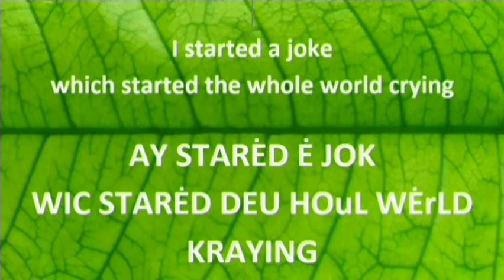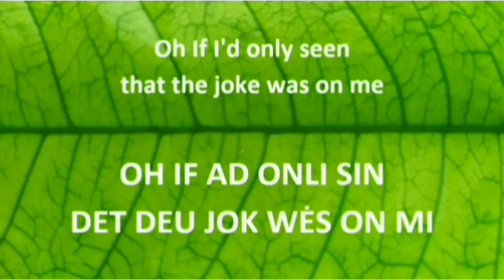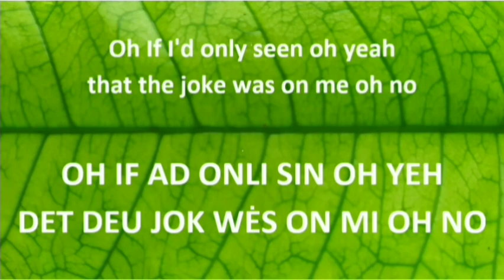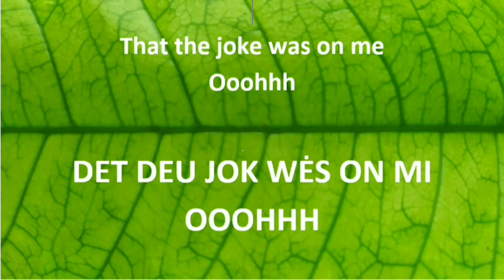I STARTED A JOKE : Bee Gees - Lirik Asli & Cara Pengucapannya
Hanya Bee Gees yang pernah menghalami 5 lagunya menempati tanga lagu dari urutan 1 sampai 5.